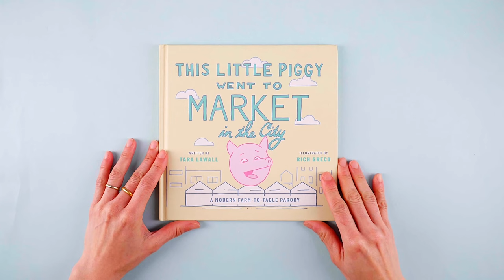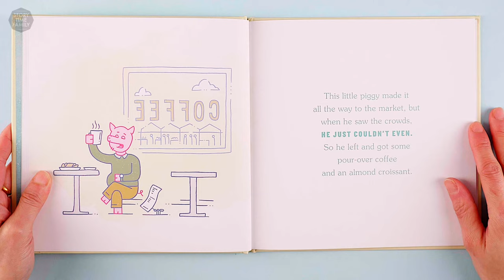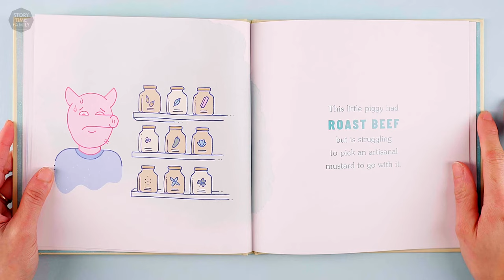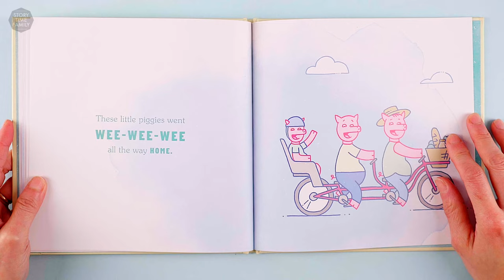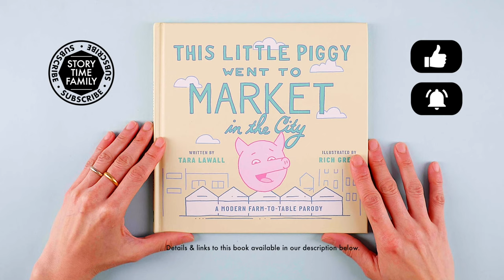This Little Piggy Went to Market in the City | A modern day spin on the classic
The classic piggy market tale you love, but this time you don’t have to touch anyone’s feet. Come through farmers' markets, where piggies grapple with insufferable hipster crowds, poke fun at fad diets, and contemplate composting, among other things.